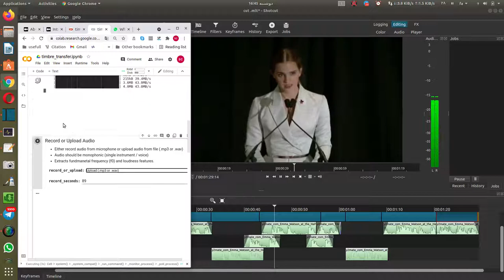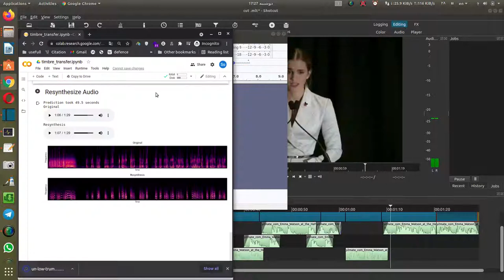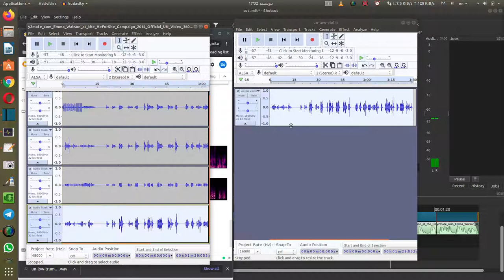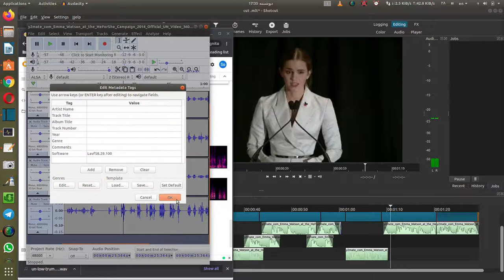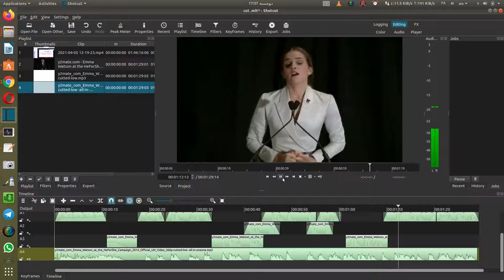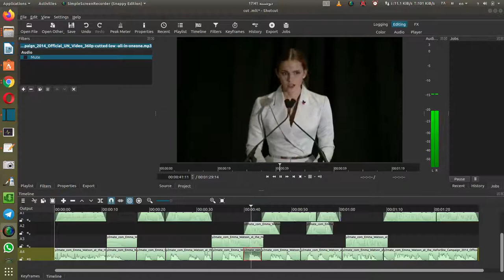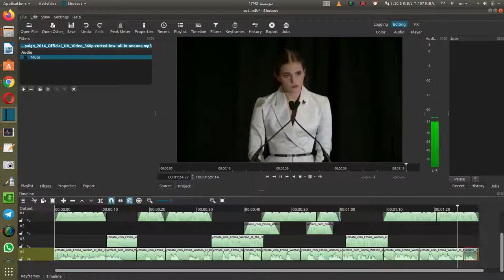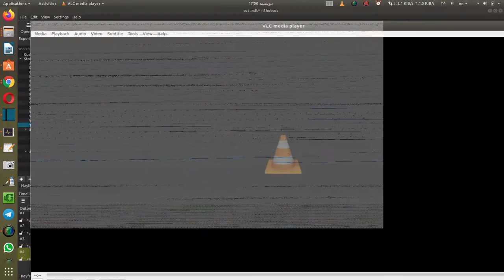About Some AI Music Technologies for One Recycling Management Startup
The above video made by one AI music technologies for using via one recycling management startup project. The main project could be seen below: